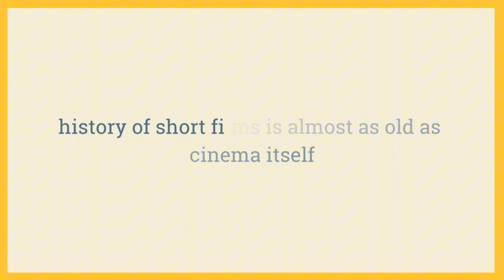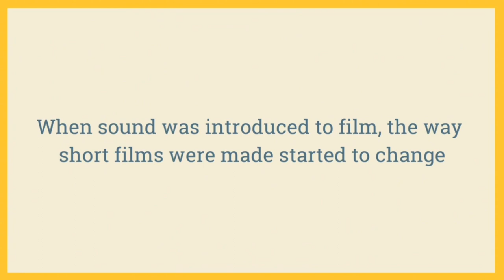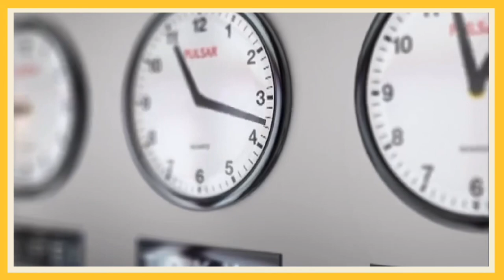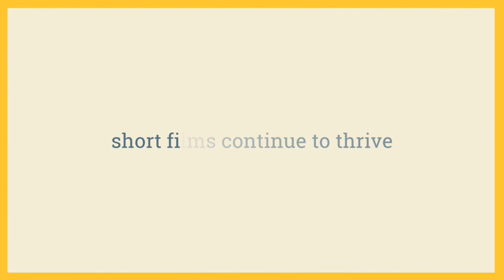History of Short Films | Short Filmmaking | Lecture 6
Explore the fascinating history of short films. From their early beginnings to their role in shaping cinema and culture, short films have left an indelible mark on the world of entertainment.

Key points:

✅ Short films have been around almost as long as cinema itself.
✅ They flourished during the silent era and saw a resurgence with the advent of sound.
✅ World War II saw an increase in short films used for propaganda purposes.
✅ The rise of independent cinema in the 1960s and 1970s provided a platform for short films to experiment with new ideas and styles.
✅ Film festivals like Sundance and Cannes have helped to bring short films back into the spotlight.
✅ The digital revolution has made short films more accessible to a global audience.
✅ Short films are used for entertainment, artistic expression, and social commentary.
✅ Famous filmmakers like Damien Chazelle and Taika Waititi got their start by creating short films.